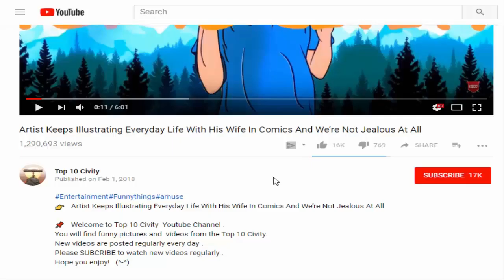National Geographic Has Chosen the Best Photos of 2018, and They’re Just Fantastic